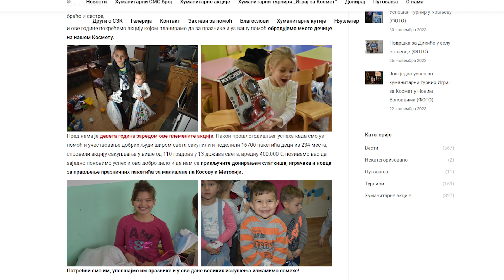U toku akcija za novogodišnje paketiće deci Kosova i Metohije